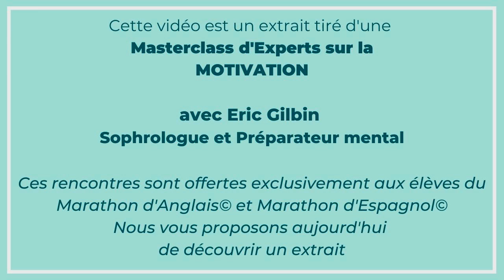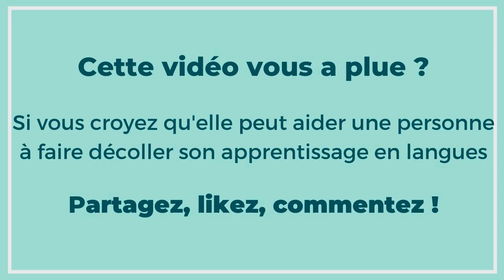MOTIVATION | apprendre une langue rapidement et rester motivé CHAQUE JOUR ! 🚀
Découvrez aujourd'hui les 7 ingrédients essentiels pour garder sa motivation et apprendre une une langue rapidement avec Eric Gilbin, préparateur mental.

► Pour progresser plus rapidement dans votre apprentissage de l'anglais ou de l'espagnol, rejoignez les programmes du Marathon des Langues :

🇬🇧 Candidatez dans le programme d'accompagnement Marathon d'AnglaisⒸ pour parler anglais dans 6 mois, pas dans 10 ans, en cliquant

Aujourd'hui, dans cette vidéo on parle des 7 ingrédients essentiels pour booster sa motivation quand on apprend une langue !
Vous allez découvrir :
- Ce qu'une motivation au TOP permet d'accomplir quand on se lance dans l'apprentissage d'une langue,
- Les 7 ingrédients indispensables pour rester motivé,
- Les 2 différents types de motivation

🚀 PARLER ANGLAIS, ESPAGNOL OU UNE AUTRE LANGUE RAPIDEMENT ET FACILEMENT

Pour apprendre et parler anglais, espagnol ou une autre langue rapidement et facilement, recevez votre kit de démarrage gratuit maintenant, voici le lien

👉 Découvrez aujourd'hui les 7 ingrédients indispensables pour rester motivé quand on apprend une langue ! ⬇️